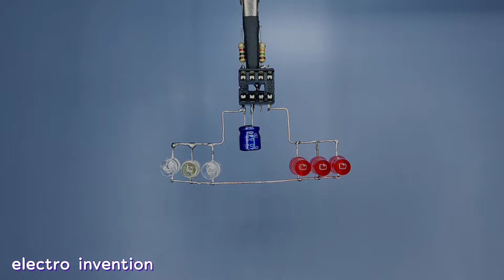Electronic project with 555 IC / Police flasher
Electronic project with 555 IC

Police flasher

By watching this video, you can make a police flasher with a 555 IC

Every week I share videos about electronic tricks and projects on this channel.